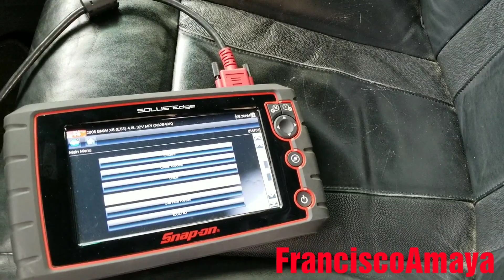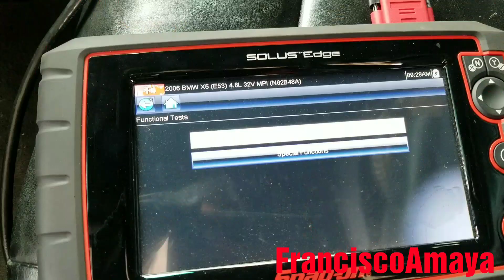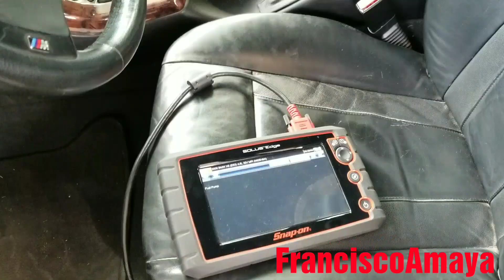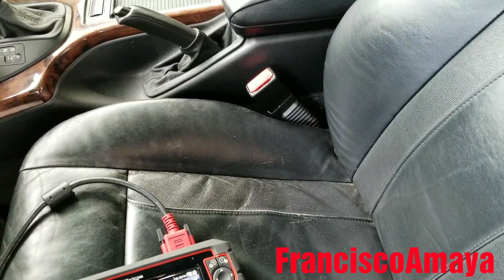BMW bomba de combustible no trabaja prueba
ADVERTENCIA!!!     ⚠️⚠️⚠️⚠️

Este video contiene information avanzada de mecanico.

Este problema es muy comun de verlo en todos los BMW 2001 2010
BMW 325i 330i 525i 530i 545i 550i 645i 650i 745i 745Li 750i 750Li X5 X6 3.0i 4.4i 4.8is 30i

Simtomas de esta falla:

Check engine encendida
motor da start no prende
No hay presion de combustible

Preguntas?

Estacion de radio 96.7 FM Kcal rocks IE

o